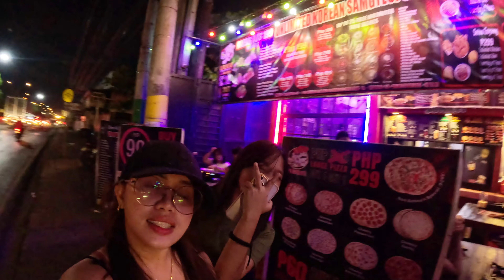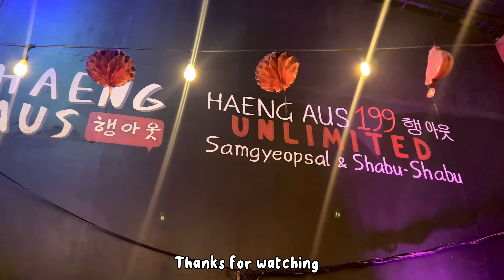199 Pesos Unli Samgyup na!!